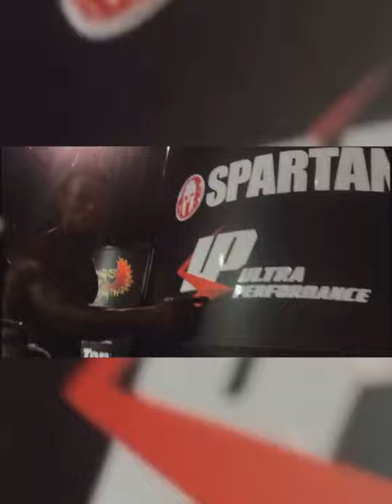Christ Bumstead AND CHINESE BODYBUILDING- chenkang ask cbum for a photo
2019 was a game changing in a lot of aspects, for example we had the first Chinese classic physique for the first time in the mrolympia... during the First call out we can appreciate Chen Lang asking a photo to cbum for his fans in China, would this be a key to start seeing the classic physique winner of 2019 getting into the Chinese bodybuilding industry??